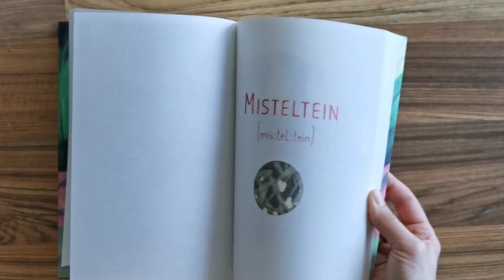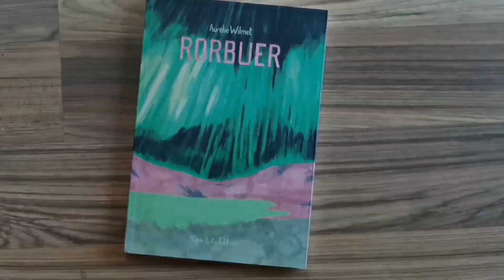Rorbuer, de Aurélie Wilmet (flipbook)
Rorbuer, de Aurélie Wilmet. Super loto Editions.
¿Estás ansioso por sumergirte en una experiencia visual y mística en el corazón de un pueblo perdido en el lejano norte?. La historia tiene lugar en un pueblo costero nórdico, creencias donde la muerte física del hombre en el mar no es la última etapa de su ser, sino un pasaje, dejando el alma perdida para aferrarse al cardumen de peces...